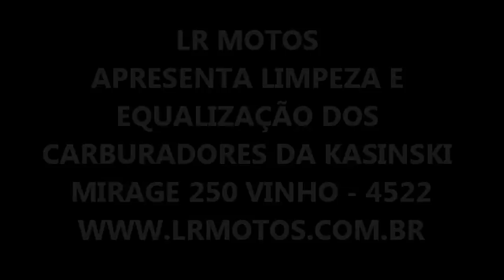LR Motos - Limpeza e Equalização dos Carburadores da Kasinski Mirage 250 Vinho - 4522